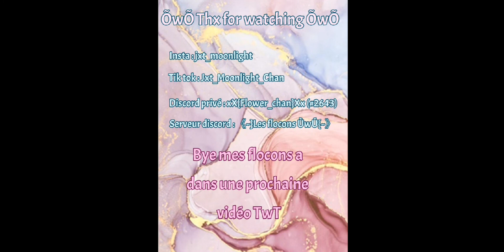OC de noël 😜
Nouvel OC de noël qui reatera surement tout le temps mais pas avec les même couleurs woilaaaaaa